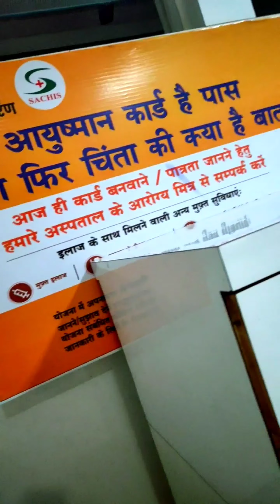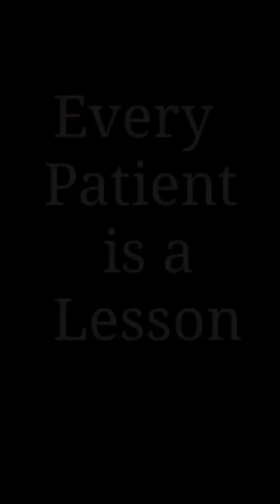सिद्धिविनायक हॉस्पिटल बरेली !! Siddhivinayak Hospital Bareilly !!Dr Brijeshwar Singh